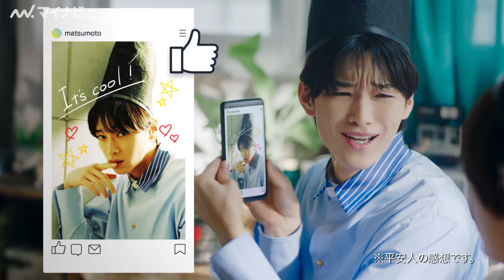曽田陵介＆松本怜生、仲良く烏帽子を被って表情くるくる 癒される歌声に乗せて“5・7・5” 伊藤園「お～いお茶 〇やか」新TVCM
俳優の曽田陵介と松本怜生がCMキャラクターを務める伊藤園「お～いお茶 〇やか」の新TVCM「やすまろまるまろ」篇（5月29日（月）より放映開始）、WebCM「まろラップ」篇（5月21日（日）より放映開始）が公開された。